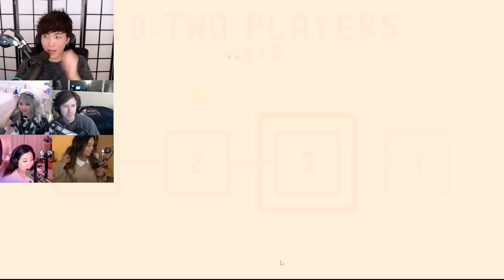"No Malding Guys, Only Positive Reinforcements" ft. OTV & Friends (All POV) | Pico Park part 7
❤ OTV & Friends

0:00 - World 9-1
2:30 World 9-2
4:45 - World 9-3
12:48 - World 9-4
15:57 - World 10-1
19:46 - World 10-2
22:05 - World 10-3
23:48 - World 10-4